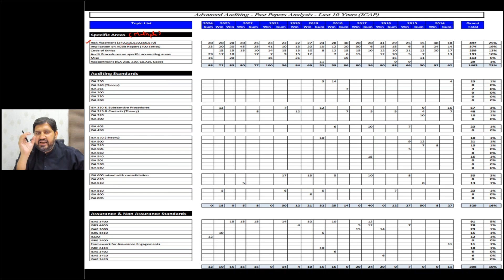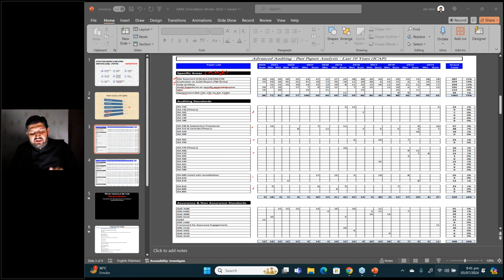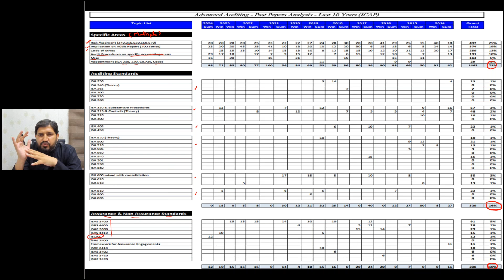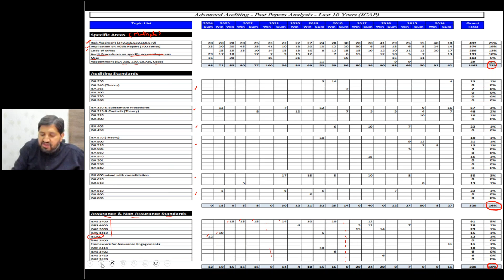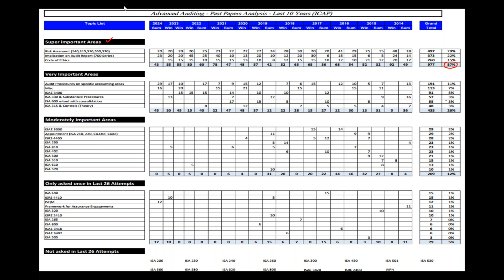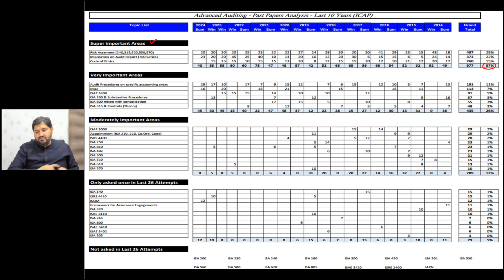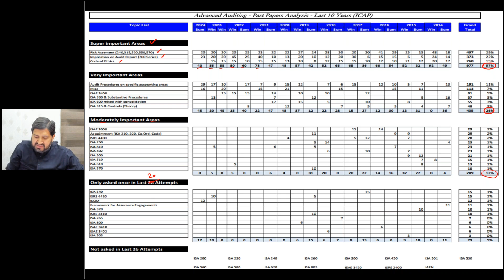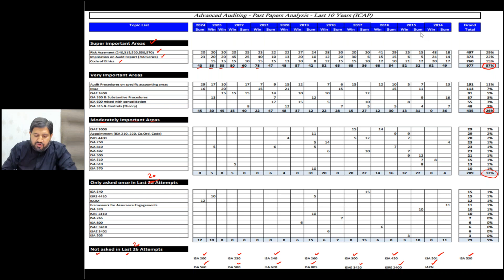(LECTUER 2) Past Paper Analysis for CFAP 6